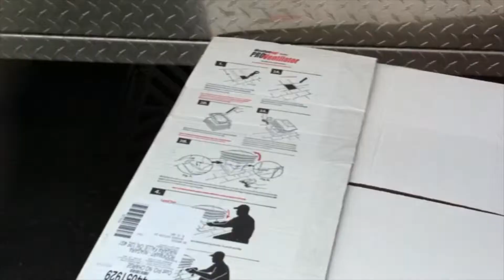PROVentilator Crush Test